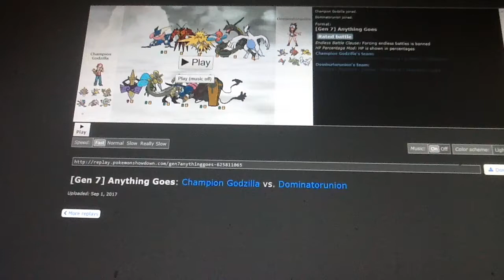Team razor boss fight(music by pokemixr)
Another tag type video regarding the leader of team razor
His team
Coffagrigus:Calm Mind, Dark pulse, Shadow Ball, Destiny bond
Kommo-o: Clanging scales, Focus blast, flamethrower, Flash Cannon
Excadrill: Groundium Z, Earthquake, Poison jab, Metal Claw, X-Scizzor
Bond Greninja: Water Shuriken, Ice beam, Extrasensory, Night slash,
Aegislash: Swords dance, Shadow sneak, Sacred Sword, Kings Shield
Mega Beedrill: Fell stinger, Poison Jab, Brick break, Drill run